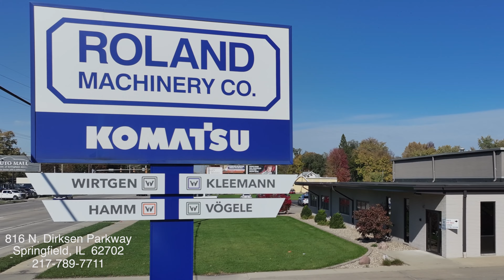Drone Flyover of Roland Machinery Company's Springfield, IL Branch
Watch a drone flyover of Roland Machinery Company's branch in Springfield, Illinois